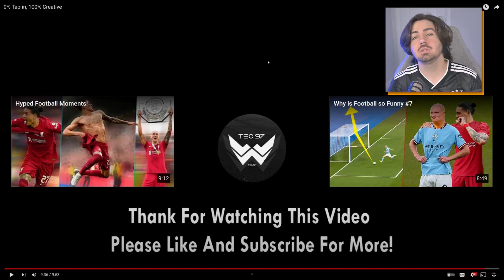0 % ESTUPIDEZ MAS 100% MA SORTE!